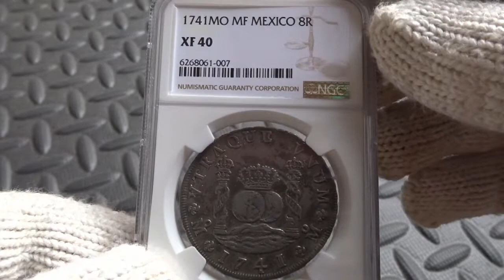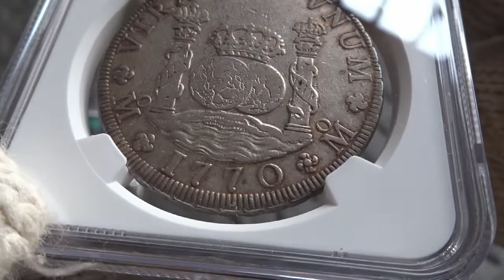Mexico, Pillar Dollar 8 Reales 1741 & 1770 Mo MF ( Xu bạc Song Trúc, Đèn Cầy )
Thú Vui + Đầu tư Sưu Tập tiền xưa, tiền cổ
Thu Mua, Bán, Trao Đổi Tiền Xưa, Tiền Cổ